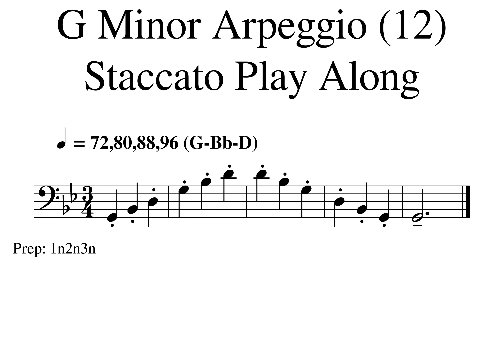G Minor Arpeggio 1 5 Staccato Play Along 72 80 88 96 7 5 2020 5 35